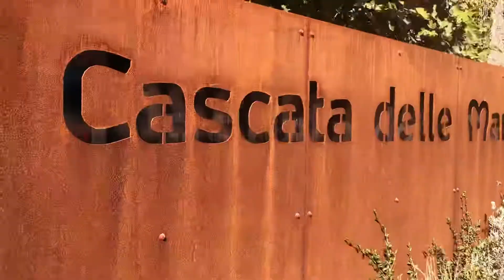Cascata delle Marmore family vacation.. Full Hd!!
The Ancient Romans were brilliant engineers. You only have to look at the Coliseum in Rome or drive along one of their dead-straight roads, many of which are still in use today. But did you know they also built the world’s tallest man-made waterfall over 2280 years ago? Pretty impressive right?

The incredible Cascata delle Marmore, or Marmore Falls, in Umbria stands at 165m or 541 feet in height with 3 massive drops. That’s taller than the ancient Great Pyramid of Giza and around the same size as the Washington Monument or Singapore’s modern Flyer ferris wheel.

But it wasn’t originally built as a decorative water feature. It was designed to solve a problem: to drain the swamps around the Nera River that was believed to be a source of illness, probably malaria, and so the Roman Consul Manius Curius Dentatus ordered that it be drained in 271 BC. And so was born the Cascata delle Marmore – a monumental beauty spot created to drain a disease-ridden swamp.

The Marmore Falls is well worth a trip. This is definitely an absolute must for whoever decides to visit Umbria, Italy. We visited this on the 29th of July 2019 with our 35-month old son (Giulio) and 3-week old daughter (Giorgia).